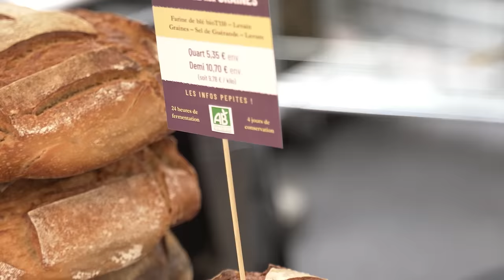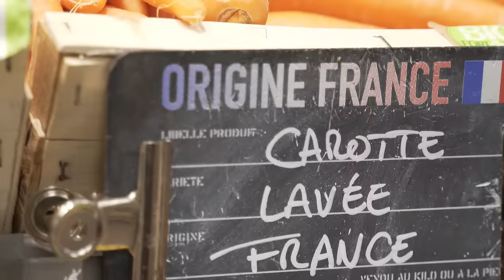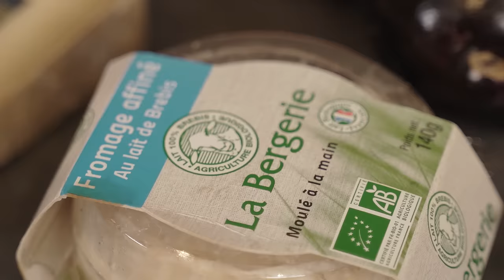Un brunch à moins de 5€ ?! Le défi de Frédéric Jean 😎​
Place à un nouveau format : les défis anti gaspi 🙅‍♀️​

Pour ce premier numéro, on a mis au défi @FredericJEAN de réaliser un brunch à moins de 5€, par personne ! Ses meilleurs alliés seront bien sûr nos Paniers anti gaspi 🎁​

Alors défi relevé ? 👀

Too Good To Go est le mouvement leader dans la lutte contre le gaspillage alimentaire. Depuis 6 ans, notre application permet à chacun d’entre nous de lutter contre le gaspillage alimentaire, à son échelle, en sauvant des paniers anti-gaspi. Téléchargée par plus de 11 millions de Français, l’application Too Good To Go a sauvé 36 millions de paniers depuis son lancement, grâce à son réseau de près de 30 000 commerçants partenaires aux profils variés.